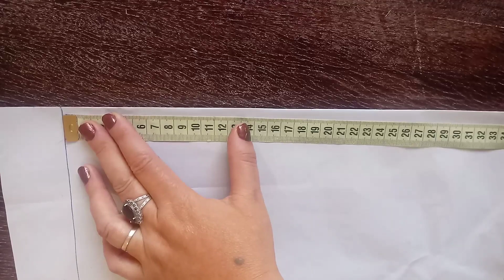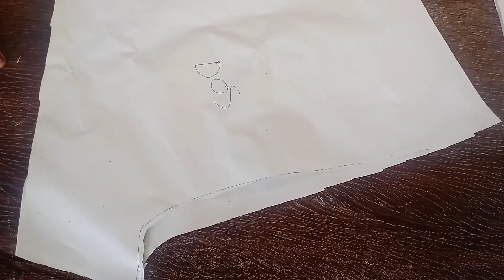تفصيل وخياطة شورت نسوي رائع بطريقة سهلة وبأقل التكاليف.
ببقايا القماش قليل من الدونتال اصنعي لنفسك شورت انيق وكيوت.